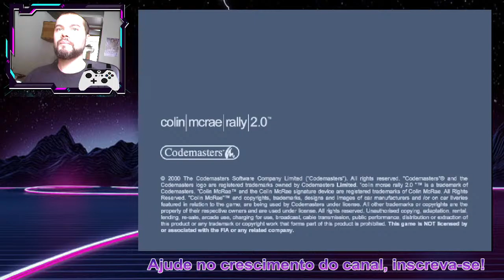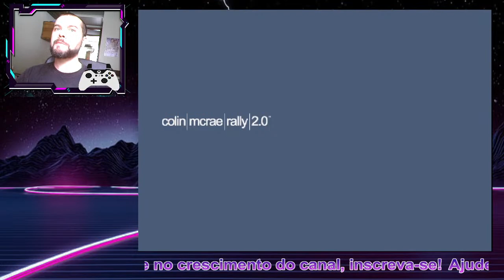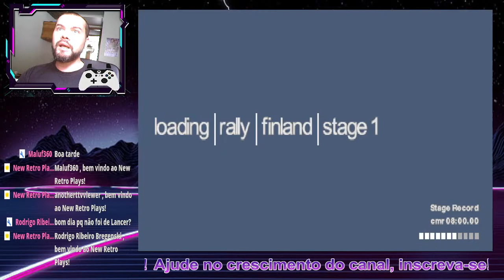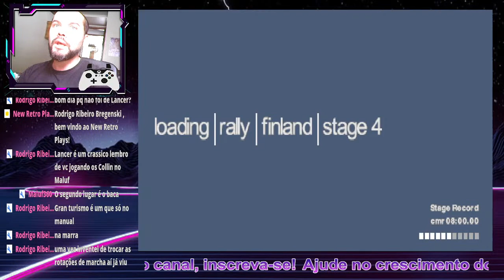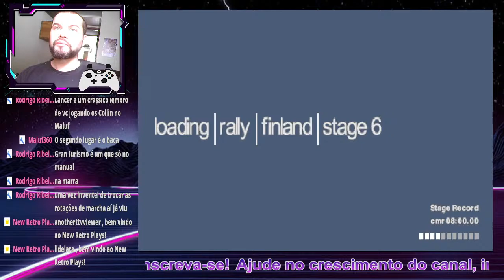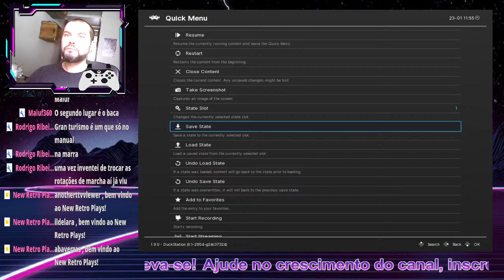Playstation 1 (Live 2021)